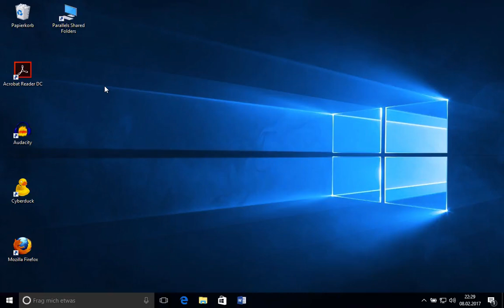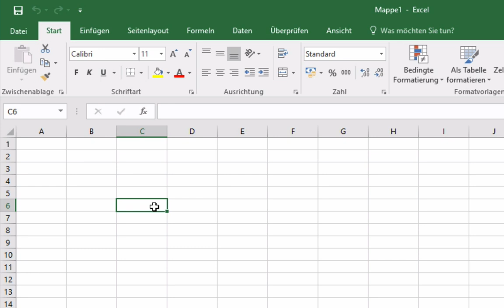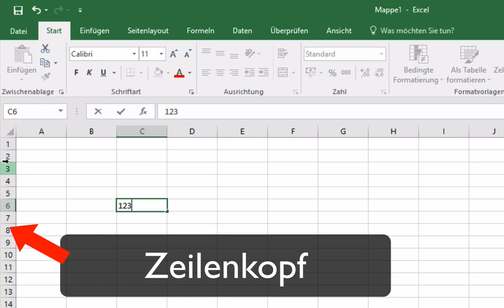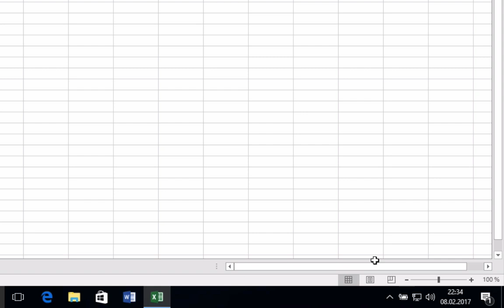Excel 2016 Windows: 11 Einleitung, Benutzeroberfläche